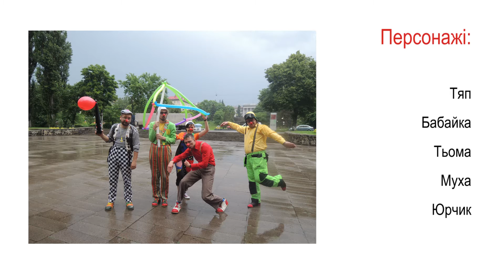Червоні Носи у дорозі, в Тонелі Кохання.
Документальне кіно у двох частинах.

Частина 1: Червоні Носи у дорозі.
Частина 2: Червоні Носи у Тонелі Кохання.

Персонажі:
Тяп - Тарас Обоїста,
Бабайка - Корній Демидюк,
Тьома - Тьома Алексєєв,
Муха - Марія Бойчун,
Юрчик - Юрій Яцюк.

Зйомка, монтаж:
Babajkarecords - Корній Демидюк.

1 червня,
2016 рік.